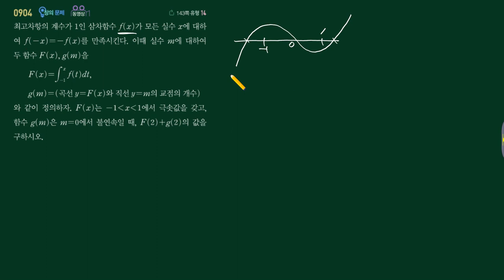수학2 쎈수학 8단원 904번